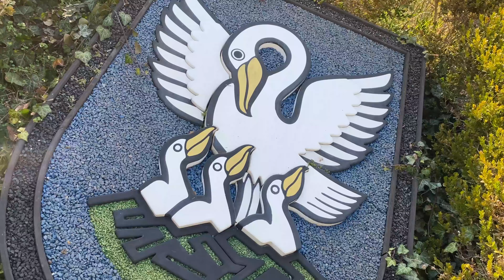450 ljet od doseljenja Hrvatov u Novo Selo: Feliks Miletić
Feliks Miletić, mag. stud. nadsavj., umirovljeni gimnazijalni profesor i za zemljopis, dugoljetni predsjednik Društva za muzej i kulturi (MUK) u Novom Selu.

Felix Miletich, Mag. Oberstudienrat, Professor für Geographie i.R., Gründer und langjähriger Vorsitzender des Museums- und Kulturvereines Neudorf.